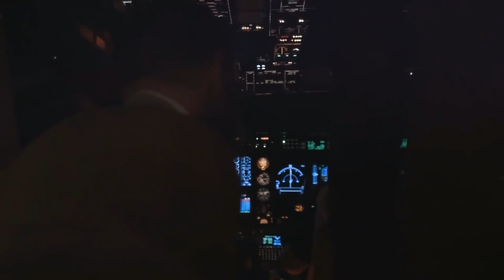Conor McGregor vs Dustin Poirier 3 e` una caz**ta ! Ecco perche`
Ecco perche` Conor McGregor vs Dustin Poirier 3 per il titolo dei  lightweight e` una caz**ta !